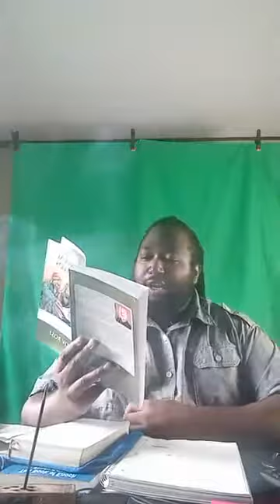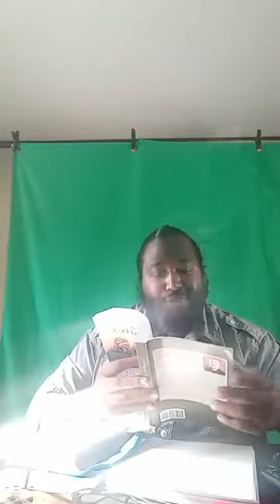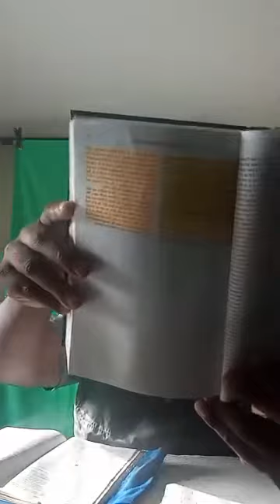AOSD-Understanding the Tree of Knowledge of Good and Evil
Let's revist the Tree of Knowledge of Good And Evil in Paradise!!! Before we can truly understand the point of the Kingdom of Heaven, one must understand the doctornal foundation that it stands on. We will have another look of what was going on in the Garden of Eden so we can understand the point of it all.